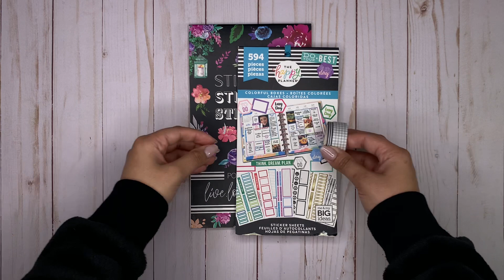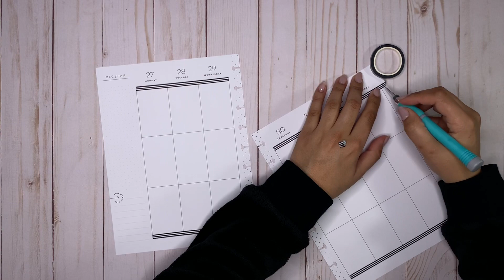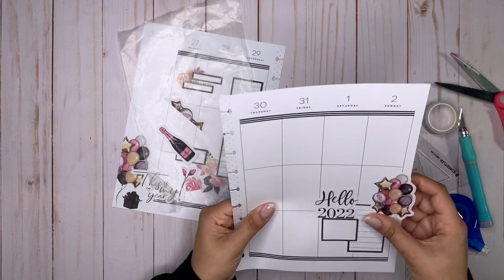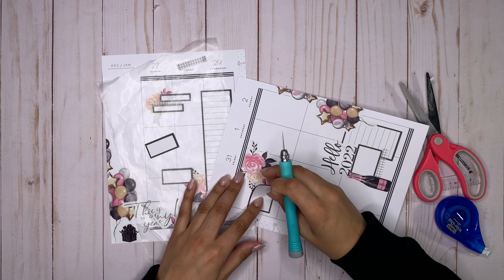PLAN WITH ME 📒 | HAPPY PLANNER VERTICAL LAYOUT | LIVE LOVE POSH HAPPY NEW YEAR | DEC 27 - JAN 2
Hi Everyone ✨

Products Used:
Let Love Grow Classic Vertical Happy Planner
Colorful Boxes Sticker Book - Happy Planner
Posh Blooms Sticker Book - Live Love Posh
Striped Washi Tape - Live Love Posh
Grid Washi Tape - Amazon

xo
Pardeep